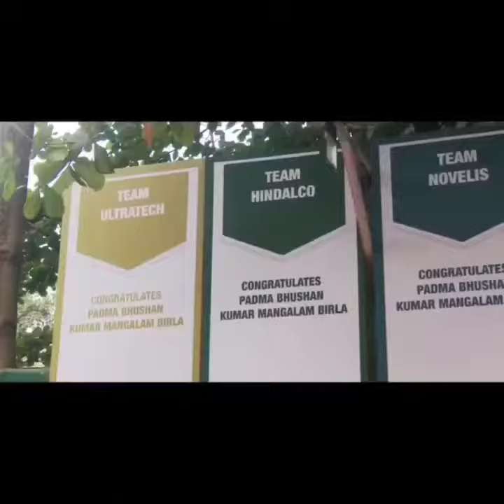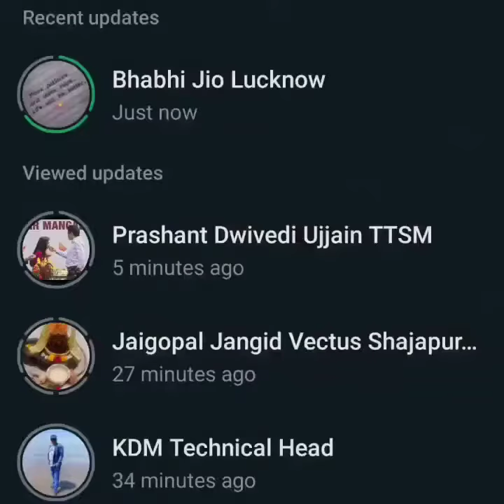Padma Bhushan Kumar Mangalam Birla | We are proud of you | You Make Us Proud | Aditya Birla Group